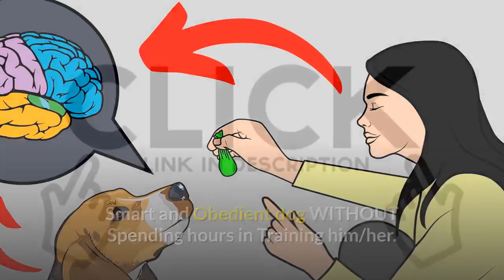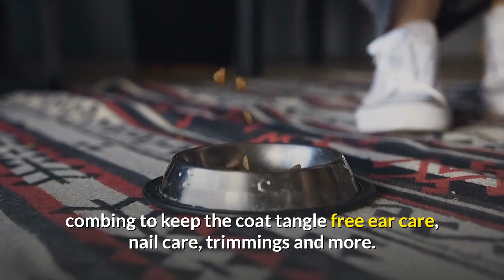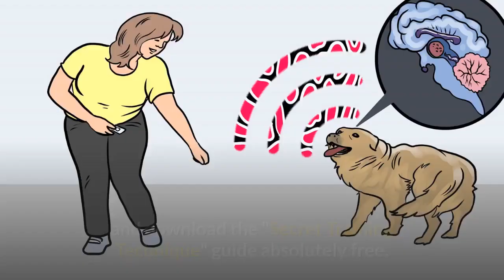How to care for your new Yorkshire Terrier puppy?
8 weeks old is the minimum age that you should bring a Yorkie puppy into your home. In the majority of areas, including the United States, it is illegal to sell a puppy that is less than 8 weeks old.

A breeder may decide to hold on to a puppy for a bit longer, if they determine that the pup is a bit underweight or needs more time to develop proper eating skills.

This is in the best interest of the puppy and to have a happy, healthy and well socialized Yorkie...A person should never “push” to obtain a pup any younger than the breeder suggests. To do so, will endanger the pup and will most likely lead to big veterinarian bills .

If you are thinking about buying a Yorkie puppy or have just brought one home, this section will guide you through the care that is involved.